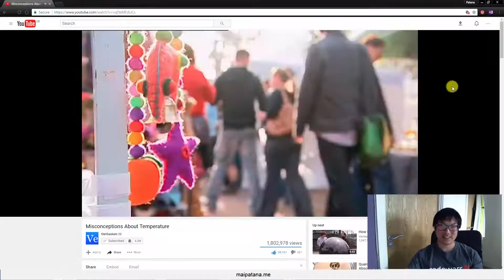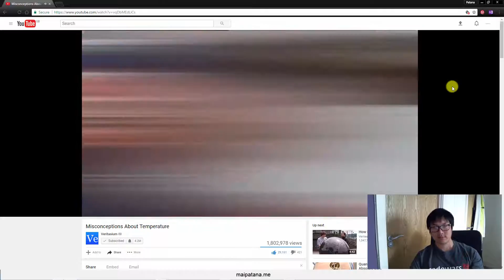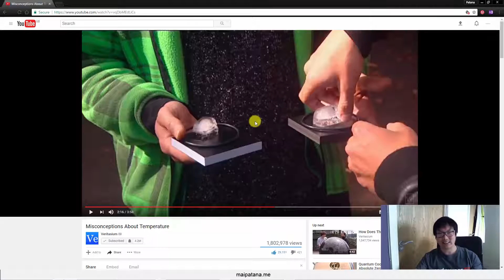ความเข้าใจผิดเกี่ยวกับอุณหภูมิ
วิดีโอนี้พยายามอธิบายว่าความรู้สึกร้อนหรือเย็น เป็นเรื่องที่ไม่ได้ผูกติดกับอุณหภูมิเสียทีเดียว ปกติแล้ววัสดุที่อุณหภูมิเท่ากัน ก็สามารถรู้สึกร้อนหรือเย็นต่างกันได้

เพราะเรารับรู้จากความรู้สึกที่ว่าพลังงานไหลเข้าหรือออกจากร่างกายเราเร็วหรือช้าอย่างไร ถ้าพลังงานไหลออกไวก็จะเย็นกว่าพลังงานไหลออกช้า เป็นต้น

ถ้าเป็นอาคาร ก็ควรนึงถึงว่า เราเปิดแอร์ข้างใน แล้วถ้าความเย็นมันไหลออกไปข้างนอกได้ไว มันก็ทำให้เปลืองแอร์ หรือเปลืองพลังงานนั่นเอง

โดยได้ใช้ตัวอย่างจากวีดีโอของช่อง Veritasium เป็นตัวอย่าง สามารถกดเข้าไปดูได้ที่